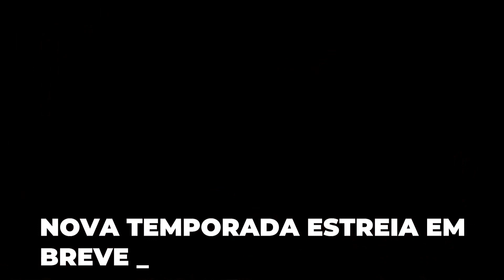Como a Fox pode salvar 911 Lone Star?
Está se perguntando se a série 911 Lone Star vai acabar? Neste vídeo, vamos discutir tudo o que você precisa saber sobre o possível fim da série da Fox. Descubra como a Fox está tentando evitar o cancelamento de 911 Lone Star e quais são as chances de sucesso. Assista agora para obter todas as informações sobre o possível fim de 911 Lone Star!

o que é o super série ? Me chamo Paulo Roberto e sou roteirista e divido minha opniões de roteiro sobre séries e novelas.